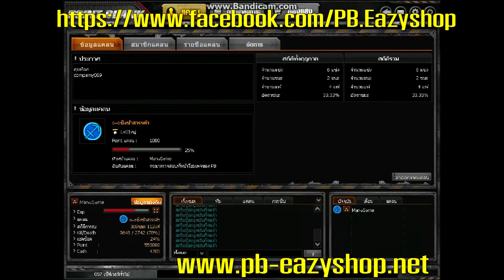ขาย 3 ดาว ซองขาว ปืนหลักครบ BY PB-Eazyshop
ซื้ออัตโนมัติได้ที่นี้
3 ดาว ซองขาว ปืนหลักครบ
ปืนถาวรและปืนวันอื่นๆเพี๊ยบบ เบเล่ครบ
พร้อมเบเล่เขียว หน้ากากพอมี ฉายาครบ แถมหัวแคลนเวล 1
แถม Point อีก 5 แสน และ แคชอีก 4 พันกว่าๆ คุ้มเบย
เปลี่ยนเบอร์ได้ ขายยกเมล ‪#‎ปลอดภัยฝุดๆ‬
ขอขายที่ 3690 โอน / 3690 ทรูวอลเล็ท / 4390 ทรู / 4390 TMT